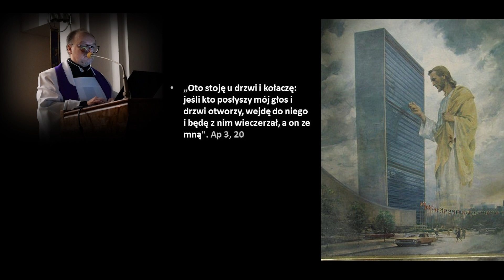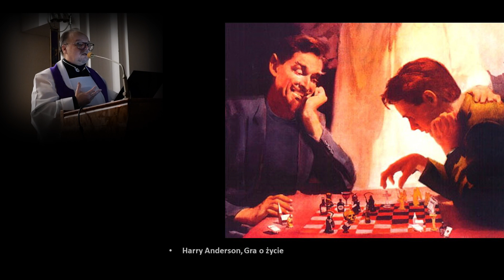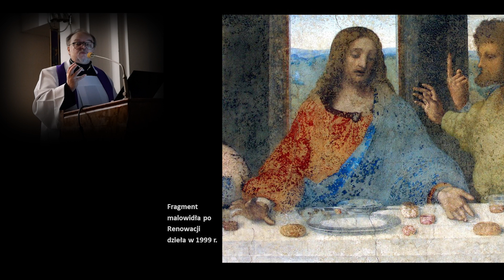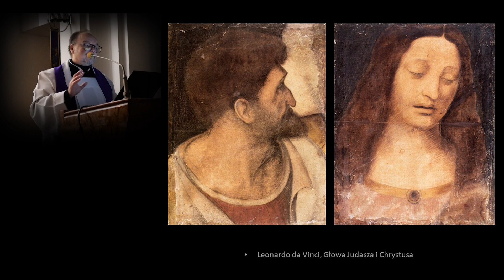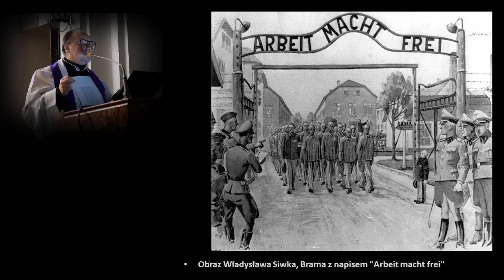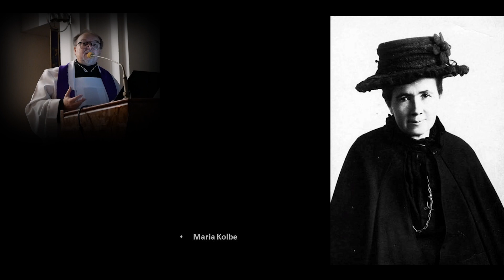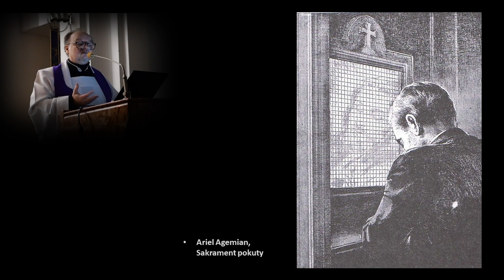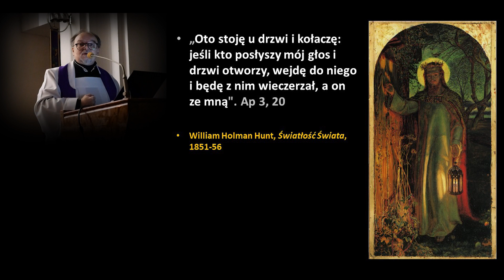Rekolekcje Wielkopostne 2023 | Dzień 4 - konferencja || Wolność wyboru i jego konsekwencje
Nagranie konferencji pt. "Wolność wyboru i jego konsekwencje", która została wygłoszona w środę, 15 marca.

Parafialne Rekolekcje Wielkopostne odbyły się w dniach: 12-15 marca 2023 roku. Tematem przewodnim duchowych ćwiczeń było hasło: "Eucharystia - najpiękniejsza droga do Boga". Rekolekcje poprowadził o. Eugeniusz Grzywacz.